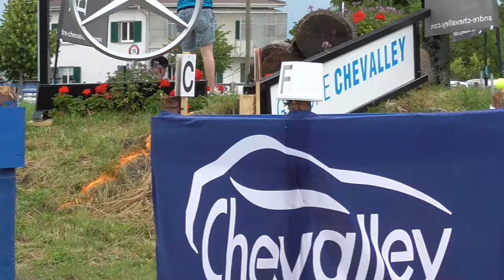Charlotte Vogel Hindernis 5